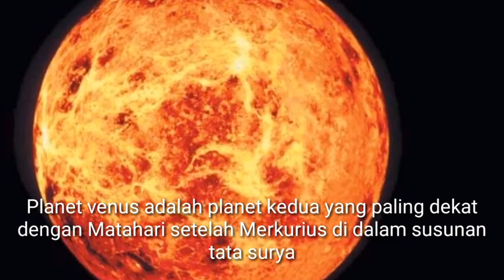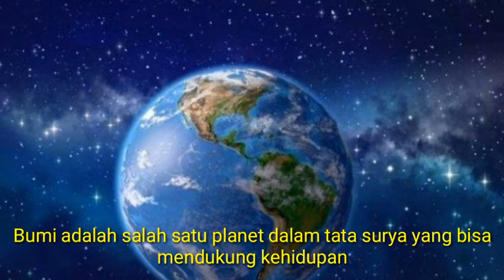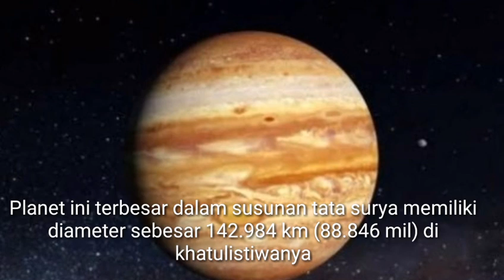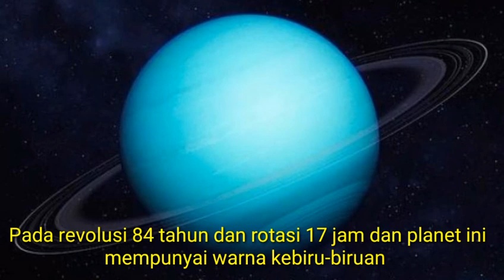Nama Nama Planet dan Gambarnya dalam Sistem Tata Surya